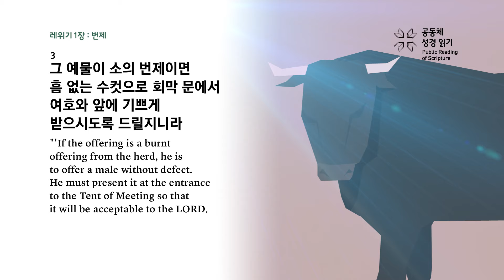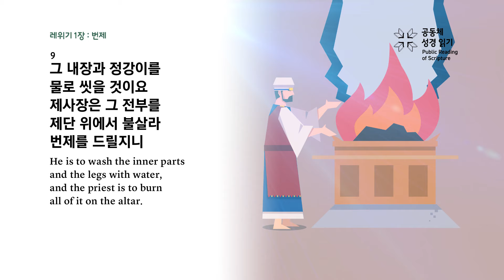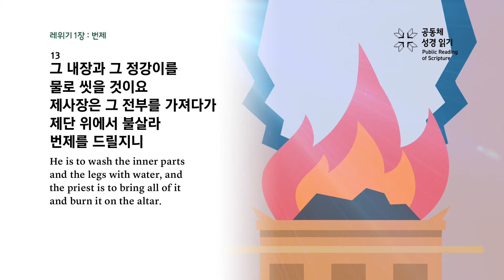레위기 1장